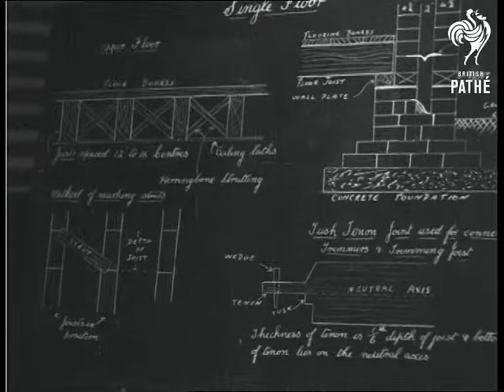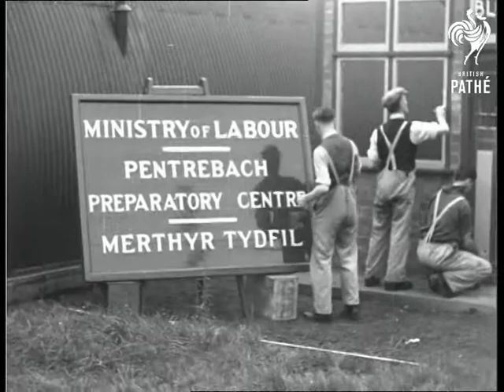Retraining Unemployed & Day Nursery (1937)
Men working in workshop on lathe and with metal - they are being watched over by a trainer. Shots of men plastering. Men doing bricklaying. They are presumably being retrained.

Young children at nursery school. A young girl puts a table cloth on a table, she puts out bowls and lays the table. She places a pot of flowers on the table. Lots of children sit around their tables and say a prayer (full eyes closed, hands together job). Two babies in a cot.

Mothers push prams to a nursery. Children wash their hands . Children play with water. Young girl combs hair. Mothers sit with babies in waiting room. Babies weighed by nurse in clinic. A nurse or doctor checks over baby. CU hands going through medical records.

Child in dentist's chair. Dentist and hygienist at work. CU dentist working on child's mouth. Tins of powdered milk etc.

Shots of men in wood working shop CU building plans. Men paint a sign "Ministry of Labour. Pentrebach Preparatory Centre - Merthyr Tydfil" (This is in Wales). The workers are presumably unemployed men being trained in a new profession. Pan across site of training school. Men eat in canteen.
 FILM ID:516.22